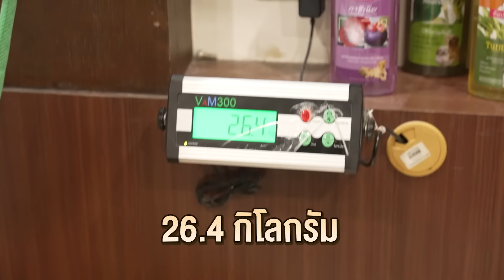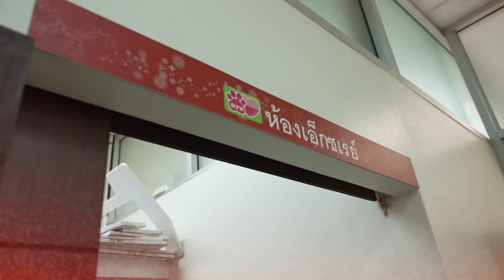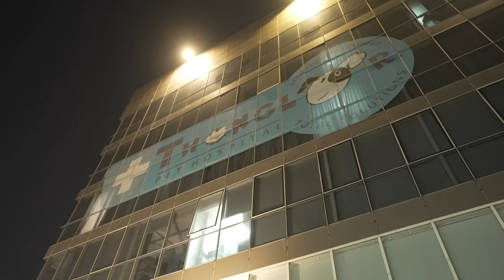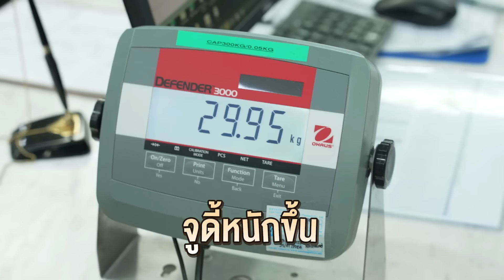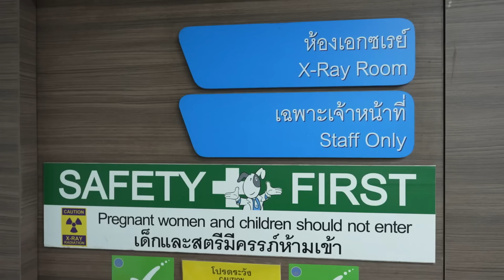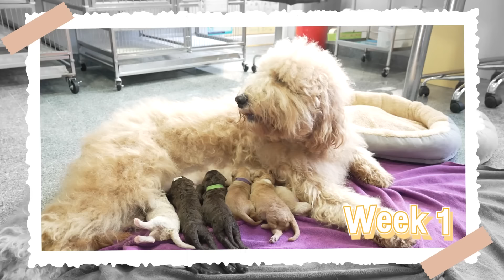ซื้อ Goldendoodle ตัวละ 450,000 มาผสมเองได้แล้ว ฉลองเอา Bentley ไปรับกลับบ้าน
Goldendoodle ที่ผมซื้อมาตัวละ 450,000 คลอดน้องใหม่แล้วครับ...!!!

และแล้ววันนี้ก็มาถึง. เมื่อเจ้า Judy กับ Bitcoin สุนัขพันธุ์ Goldendoodle ที่ผมนำเข้าจากอเมริกา จ่ายค่าสินสอดมาตัวละ 450,000 บาท ตอนนี้เจ้าลูกรักทั้งสองก็คลอดน้องหมาน้อยคลอกใหม่ให้ผมแล้ว

และด้วยความเห่อสุด ๆ วันรับเด็ก ๆ เลยจัด Bentley ขับไปขนเจ้าหมาน้อยทั้งโขยงกลับบ้านซะเลย

ว่าแต่ว่า...งานนี้ พ่อ Bitcoin และ แม่ Judy จะสร้างสมาชิกใหม่ฝูงเจ้าหมาน้อยมาให้เราได้กี่ตัวกันนะ

และเหล่า Goldendoodle น้อยจะน่ารักตะมุตะมิแค่ไหน ไปรับชมความน่ารักและแสนซนของเจ้าหมาน้อยกันเลย